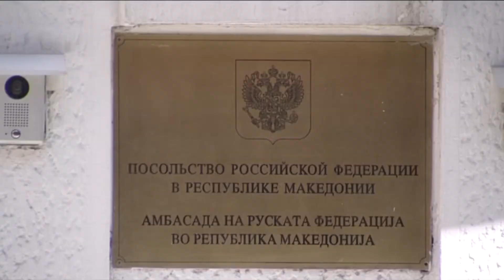Филипче се правда дека протерувањето на рускиот дипломат нема врска со доцнењето